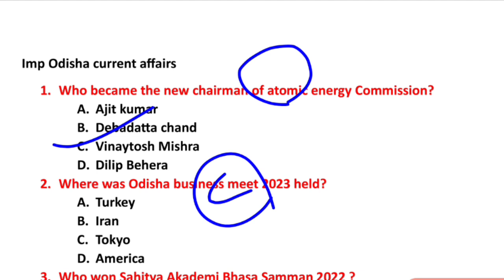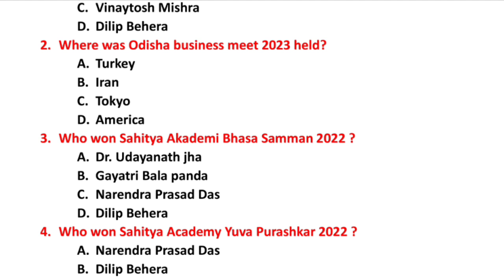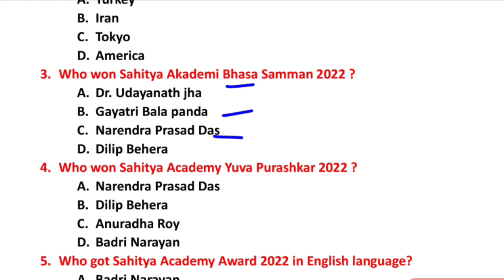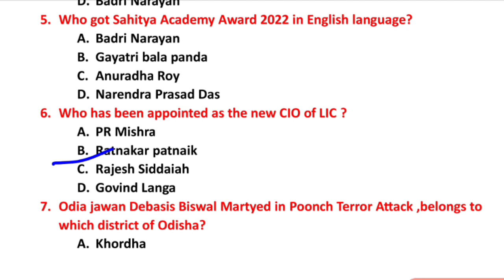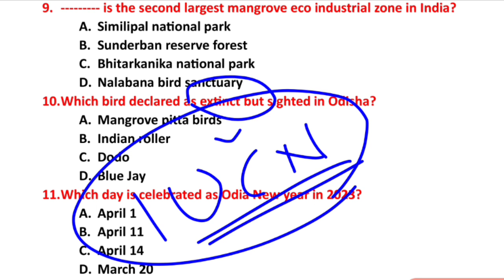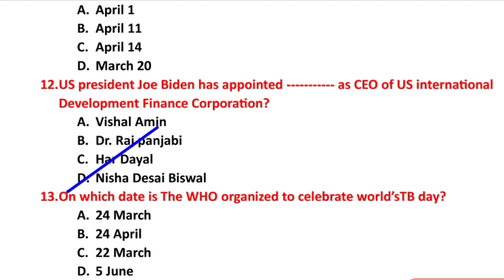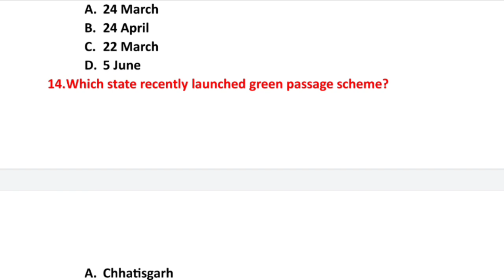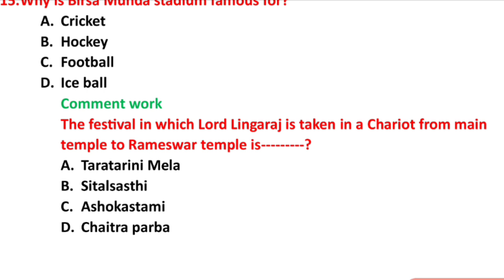OSSSC PEO/JA 2023 | ଓଡ଼ିଶା Current affairs| Sahitya academy awards| ପରୀକ୍ଷାରେ ଆସୁଥିବା ପ୍ରଶ୍ନ 🔥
OSSSC PEO 2023 | Maths| English|Odisha gk | Computer | Reasoning
OSSC CGL Post/OSSSC 2318 PEO post/OSSC WEO POST/MOST
Hello everyone.